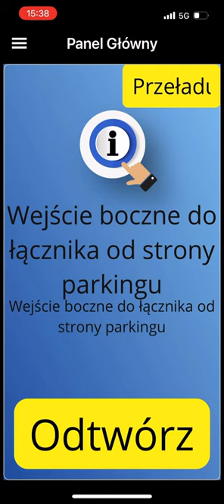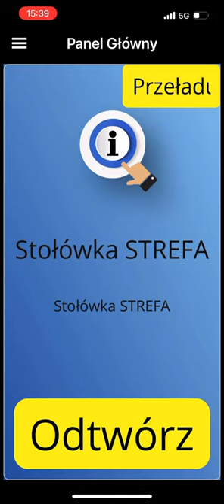Orientuj się film